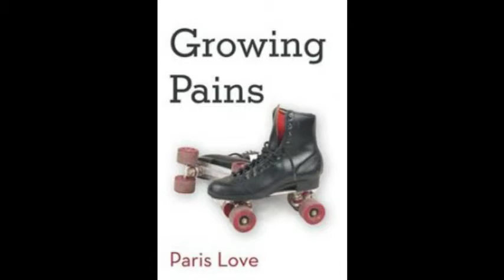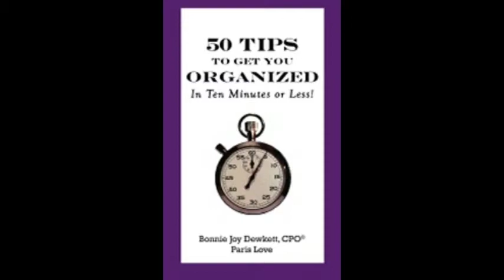From Corporate to Creative: Catalyst for Change - Interview with Paris Love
Does any of this sound familiar? Or perhaps the following statements apply:
- You are losing money because you misplaced your client's invoice.
- You can't find quality employees and you desperately need help.
- You are feeling lackluster.
- You have given up hope of ever being organized?
- Your disorganization is starting to affect other areas of your life.

When you are disorganized and running around like a hamster on a wheel you can't focus on what's important. You! Your Business! There are several kinds of clutter; mental clutter and stuff you have lying around calling to other clutter to join them. You have to look at the patterns that show up in all areas of your life.

Even if you don't think in an organized way, you can learn to BE organized. It's kind of like those of us who are not natural cooks. but if someone places a simple recipe in front of you, you can follow it step by step and produce an edible result. You have fun learning the skills. Paris' mission is to help you create and maintain organizational habits that will strengthen your quality of life, wealth and well being. Allow her to be the Catalyst for Change in your life.

Paris Love is a Productivity and Organizational Coach and President of the Paris Love Productivity Institute. She inspires and motivates entrepreneurs and business owners by coaching and consulting with them on time management, business building strategies, organization and rejuvenating their quality of life. Paris' goal is to maximize her client's productivity and support them in preparing for a better tomorrow. As a college Professor and ex-military Sergeant Paris' energy is quite contagious as she ignites a fire under you so you are able to live out your life's purpose. Paris' motto: Excuses are not an option, nor is failure.